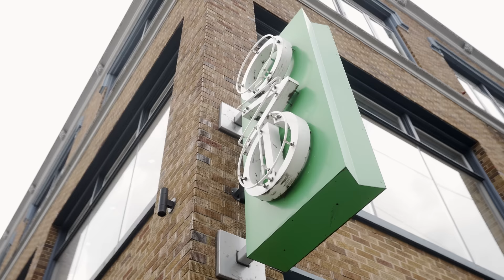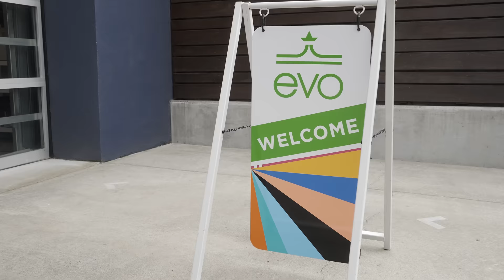Mural Painting by Hannah Eddy at evo Portland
We couldn't be more stoked to have Reno, NV based artist, Hannah Eddy, bring the wall outside of evo Portland to life with her bold and imaginative work that inspires creativity with just one glance. With art as Hannah's channel for expression, she finds a groovy way to display her love for nature, connection, and community -  all things that bring us together in the world of outdoor recreation. Hannah's mural acts as an oasis to the eye in a time when the world can feel a touch too heavy and chaotic, so by creating a colorful space for us to say, "let's push for progress", Hannah celebrates the goal for more female representation across industries and intertwines that with people's shared affinity for nature. We're all in this together, so let's have some fun with it!

If you're itching to see more of Hannah's funky creations, pop on over to her site or socials:

A core value at evo is invitation. We create community-focused, customer experiences that are inviting and accessible. We open the doors to all people. And we share our passions and knowledge with humility and a genuine desire to help. If you find yourself in Portland, walk on by to feast your eyes on this colorful delight, and don't forget to stop in to say hello!